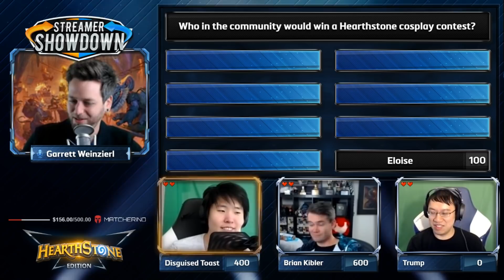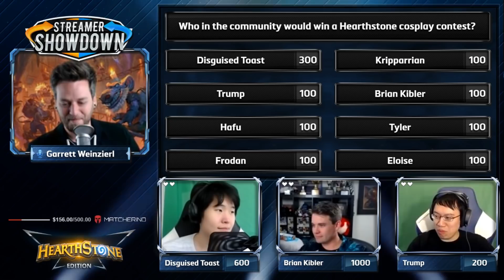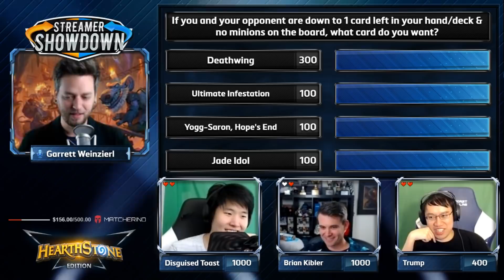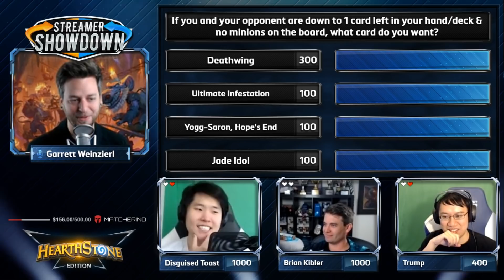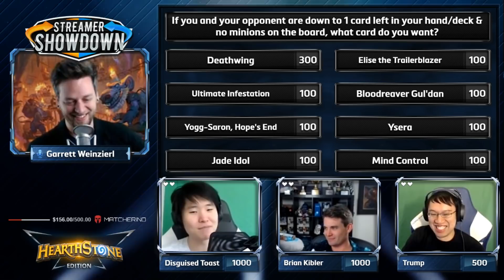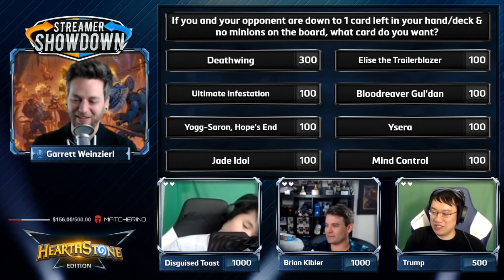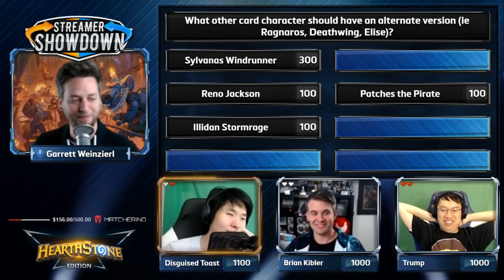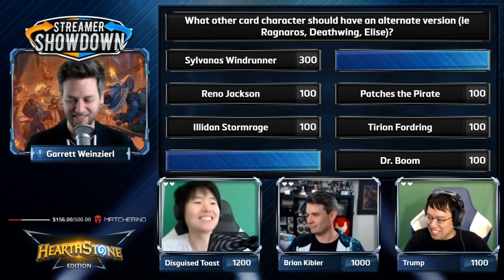Streamer Showdown #18 - HS Edition (feat. Brian Kibler, Disguised Toast, Trump, & Garrett Weinzierl)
We're back with another Streamer Showdown Hearthstone Edition.
Streamer Showdown is a  game show where we bring together top  streamers and popular personalities to compete in a battle of wits.

Host: Garrett Weinzierl
Contestants: Disguised Toast, Brian Kibler, and Trump

A Visual Core TV Production